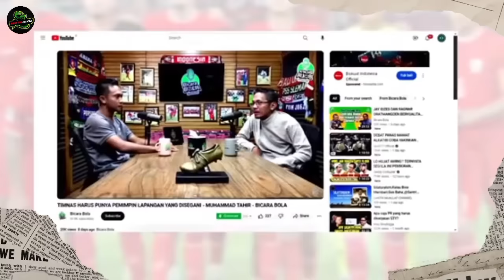M TAHIR DIRUJAK COACH JUSTIN, HAMKA HAMZAH DAN BUNG AHAY